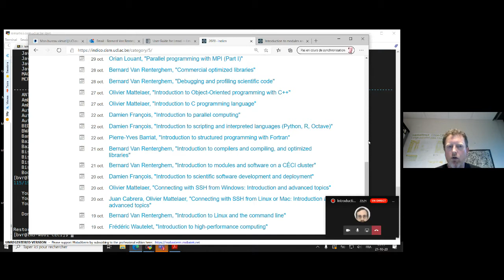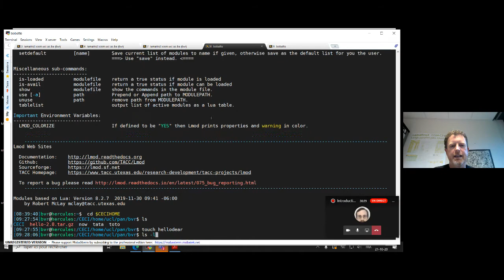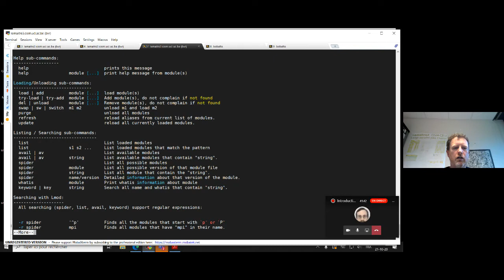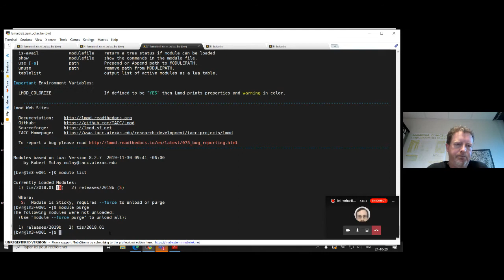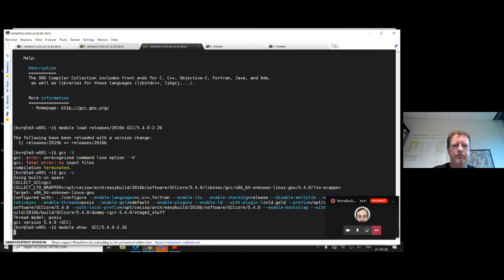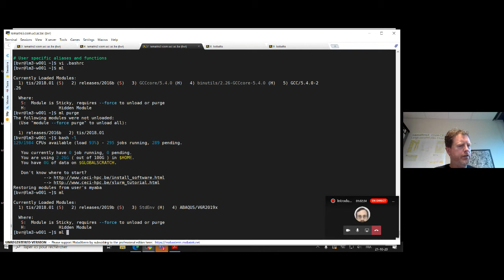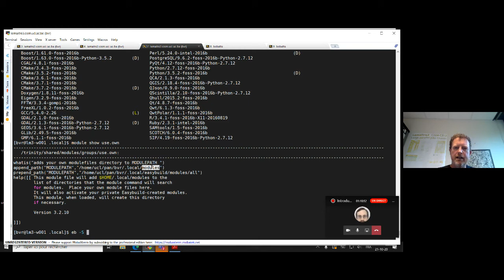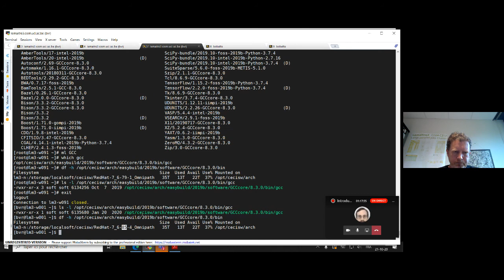Modules: How to find/use software on cluster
This video was recorded during the 2020 HPC training sessions organised by the Consortium des Equipments de Calcul Intensif in collaboration with the CISM, the supercomputing centre of UCLouvain.

The topic is how to find (and used) pre-installed software on the cluster (via Modules); it is presented by B. Van Rentergem (UCLouvain/CISM)

Timestamps in the video:

00:00 Introduction
02:38 Environment variable
16:12 Module (choose your own software)
35:55 Module Collection
44:30 Install your software
51:21 Multi-architecture installation